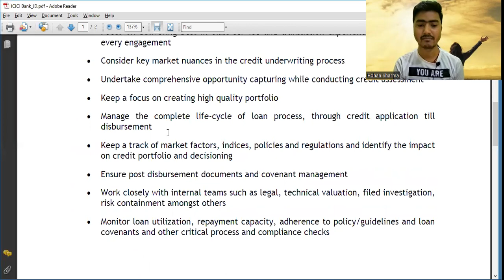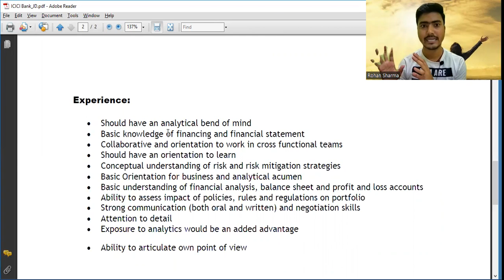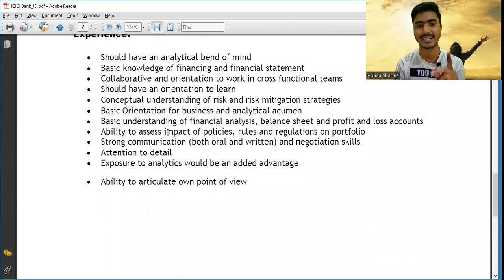CMA Campus Placement | CMA Campus Salary | CMA Campus Eligibility | ICICI Bank